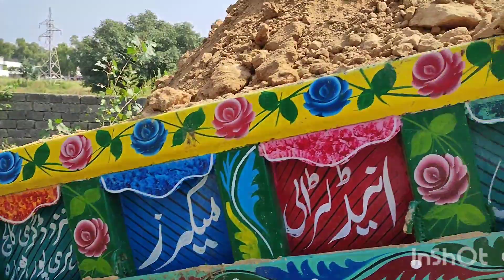Construction of farm house and lawn | مستری کی فنکاریاں | my hujra vlog